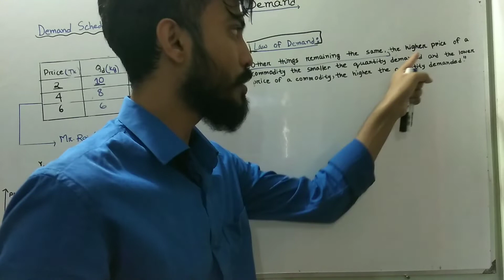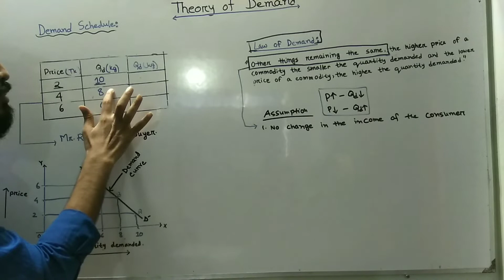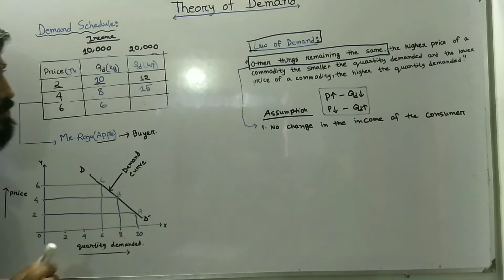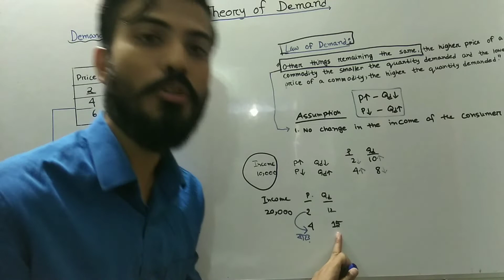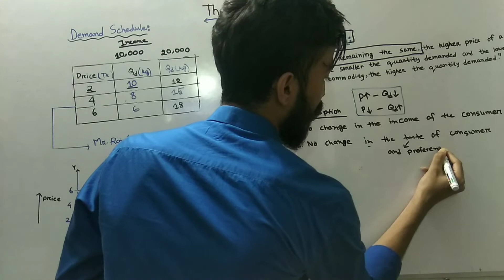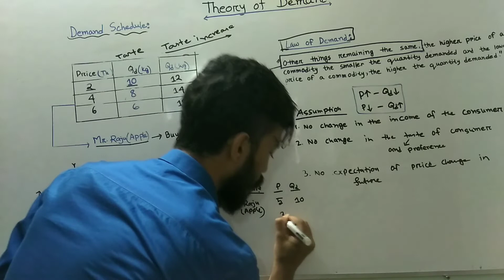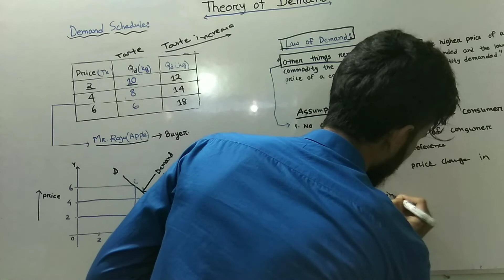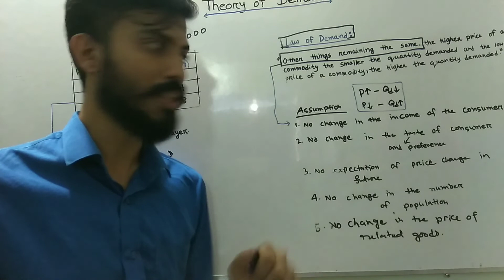Assumptions of Law of Demand l HSC Economics I অর্থনীতি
This video is made for HSC(Economics) and BBA(Microeconomics) students in order to clarify the concept of assumptions of law of demand. This video is a economics Bangla tutorial video as well as economics bangla lecture video. It also discusses the factors such as population, income etc. Besides, relevant examples were given to make the topics more easily understandable to the learners.